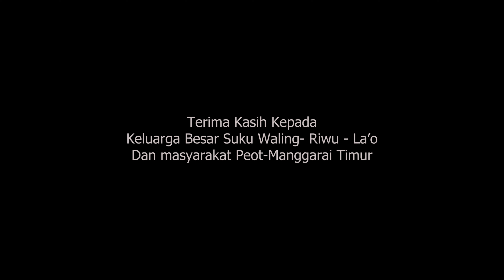DOKUMENTER MITOS TARIAN CACI | PEOT-BORONG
Halo semua
Divideo kali ini saya mempersembahkan sebuah film dokumenter tentang budaya adat di manggarai timur-flores NTT.

Yaitu Penti dan Caci, yang berlokasi di Peot.

Selama ini saya sangat penasaran tentang olahraga atau tarian caci, karena saya berpikir mereka menggunakan ilmu kebal atau rewos.

oke...
langsung saja ditonton ya hehhehe...

Tabe.

Backpacker Timur

Instgram saya fransisco_lobo_djawa